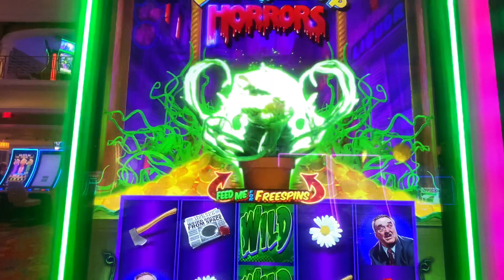Encore Boston Harbor: Scoring Wilds on the Little Shop Of Horrors Machine!